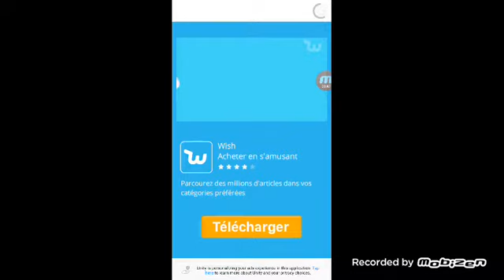Real gangster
Sur ios il est bien